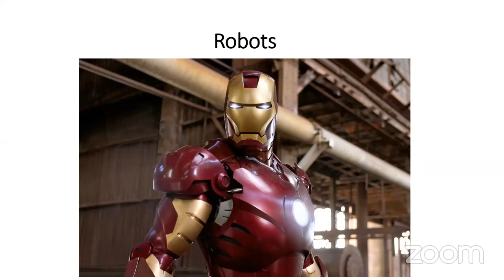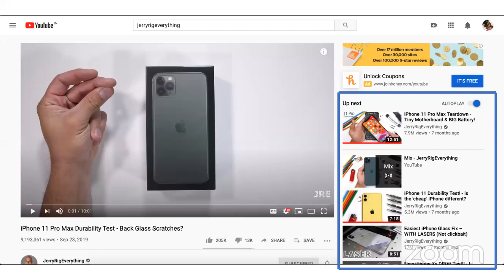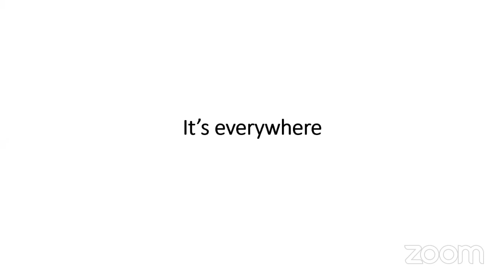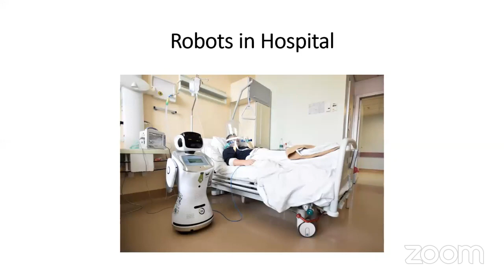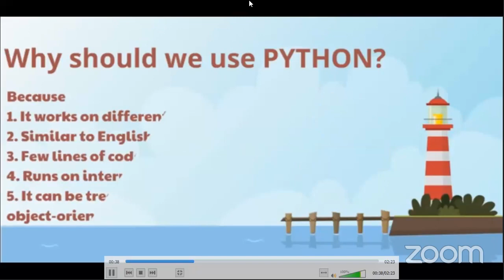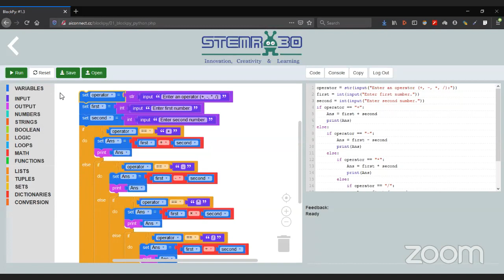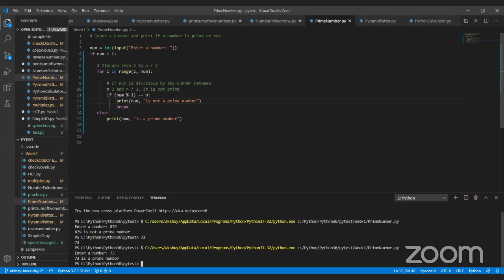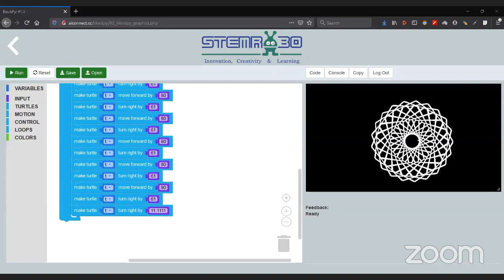Tinker Coding (Class 9th - 12th) - Demo Session | Scholar Camp 2020